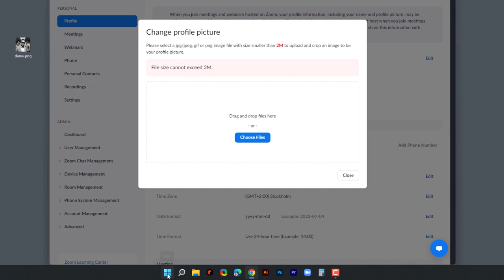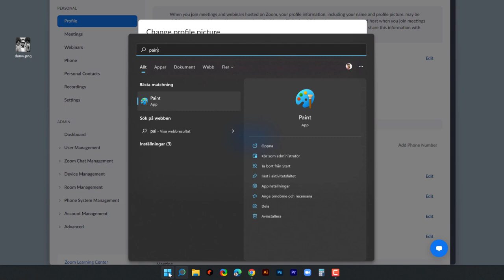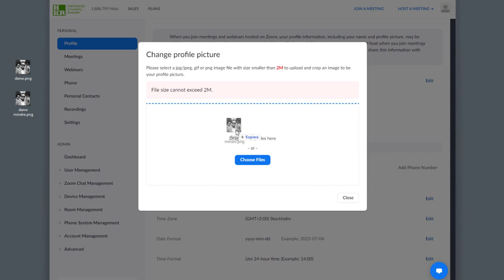Profilbild i Zoom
Lärresurs om Zoom publicerad av Dan Wirdefalk, Högskolan Kristianstad.